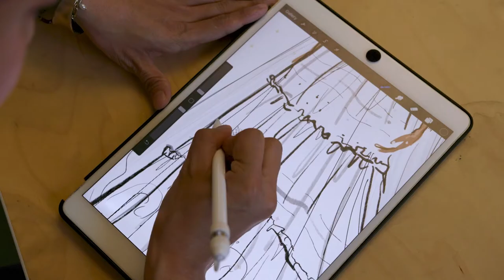Global Faith & Work Initiative - Poémia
Poémia wants to change the way you think about your wedding dress. They are providing a new kind of dress, where you can not only look your best, but feel your most comfortable and the most yourself. Poémia is committed to creating designs that can be worn again and again with a quick and easy conversion of the dress. For a dress that looks and feels so good, and means so much to you, they think it should be worn long after just the big day!